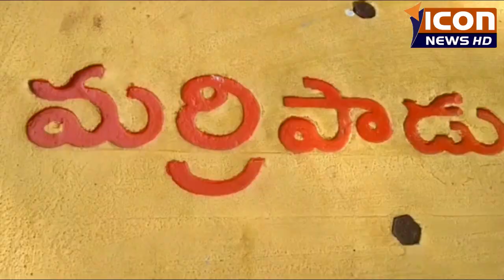మర్రిపాడు - డిసిపల్లి జాతీయ రహదారిపై కారు అదుపుతప్పి లారీని ఢీకొంది Accident Marripadu ICON NEWS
మర్రిపాడు  మండలం డిసిపల్లి  సమీపంలో జాతీయ రహదారిపై ప్రమాదవశాత్తు అదుపుతప్పి కారు లారీని ఢీకొంది .ఈ ప్రమాదంలో అదృష్టవశాత్తు కారు డ్రైవర్ సురక్షితంగా బయటపడ్డాడు .దీంతో ప్రమాదం తప్పింది .లారీ కృష్ణపట్నం పోర్టు నుంచి బొగ్గు లోడుతో బళ్లారి వెళ్తున్న లారీని నెల్లూరు వైపుగా వెళుతున్న  కారు ఢీకొనడంతో ఈ ప్రమాదం చోటుచేసుకుంది .ఈ ప్రమాదంలో కారు సైడు భాగం  పూర్తిగా దెబ్బతింది